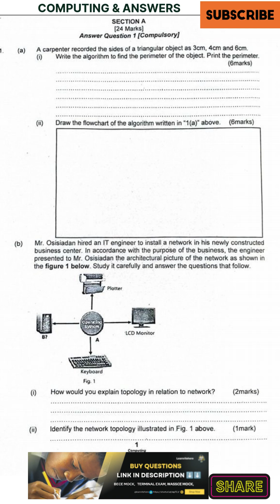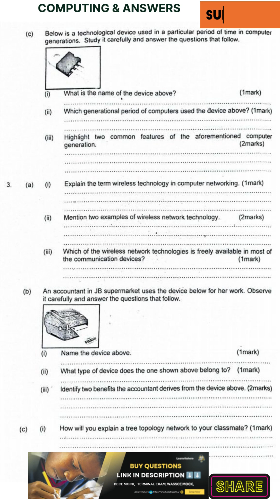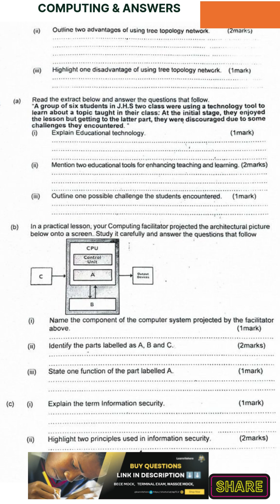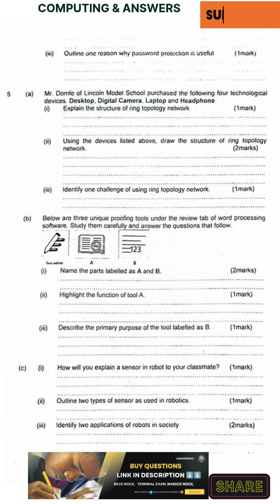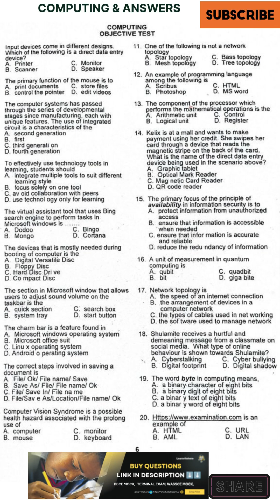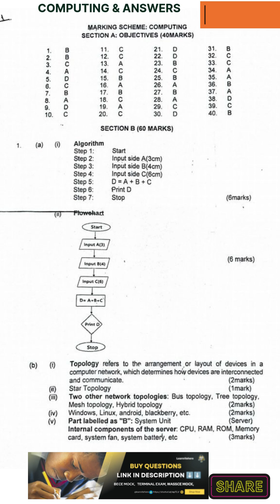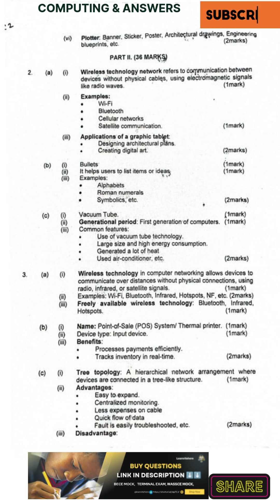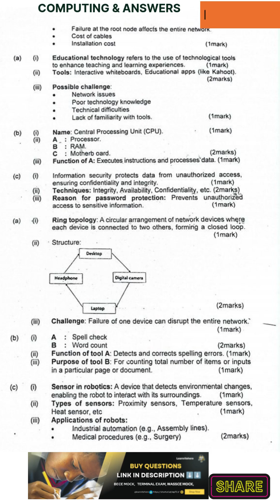Full Computing Questions With Answers for BECE 2025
Watch till the end for marking scheme - Full Computing Questions With Answers for BECE 2025

Useful Links